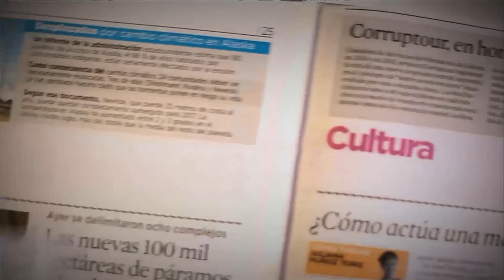Fobia social [Parihueliando con vos] Telemedellín